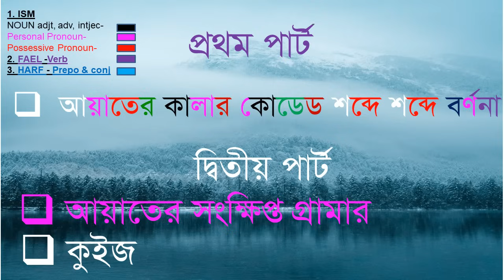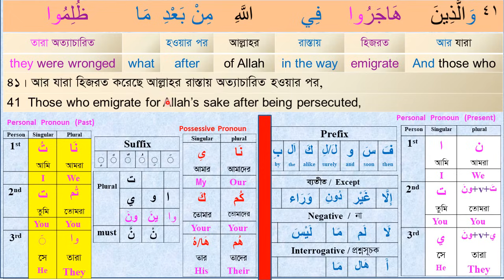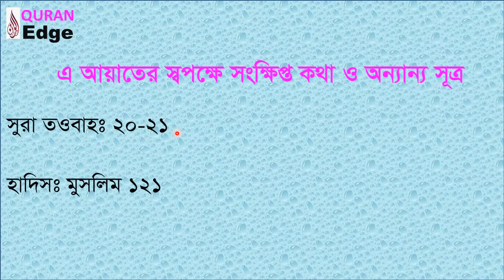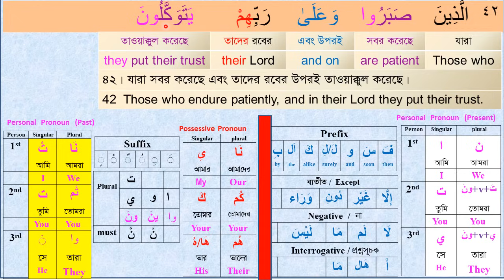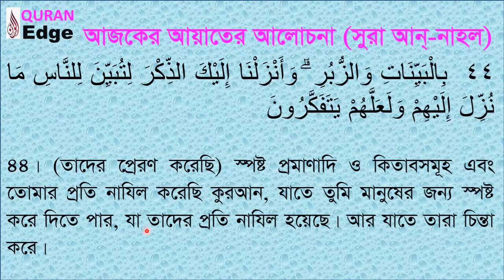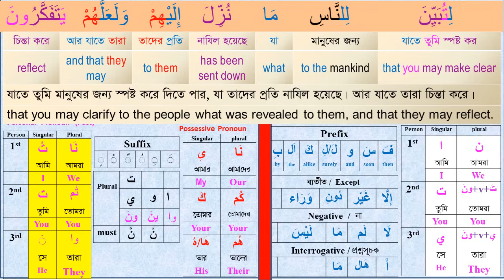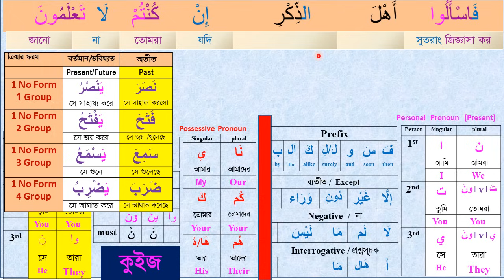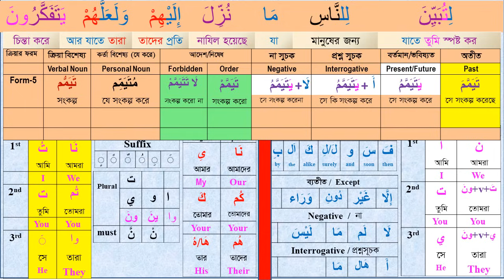Learn Quran I Class#31 (Para-14) Sura Nahal 41-44 । understand Quran easily I Arabic Grammar